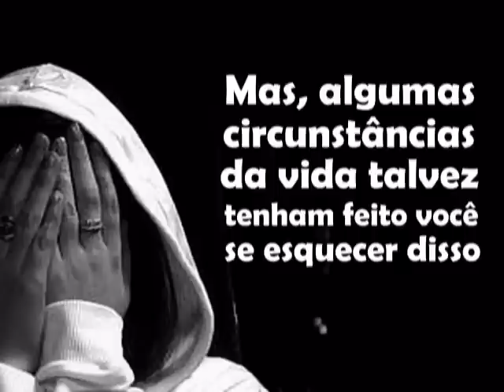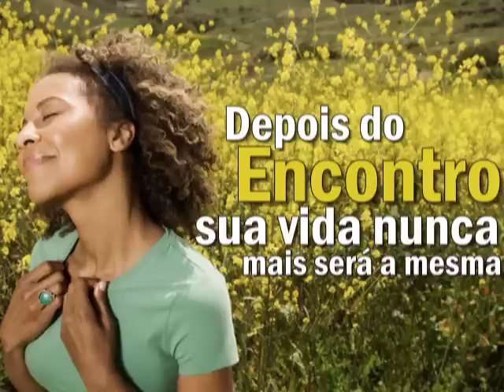Encontro com Deus para mulheres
Vídeo de aviso do Encontro de Mulheres que acontecerá durante os dias 11, 12 e13 de junho. Realização: Rede de Mulheres da Igreja Batista Maanaim em Células.

"Mulher, você é uma princesa aos olhos de Deus, não se esqueça disso. Depois do Encontro sua vida nunca mais será a mesma."